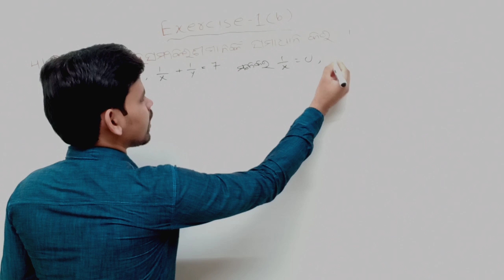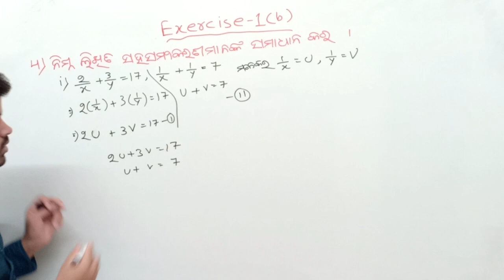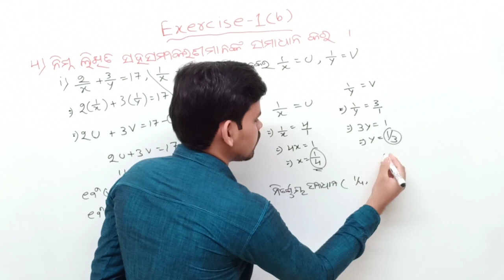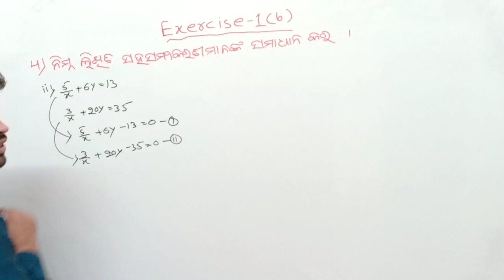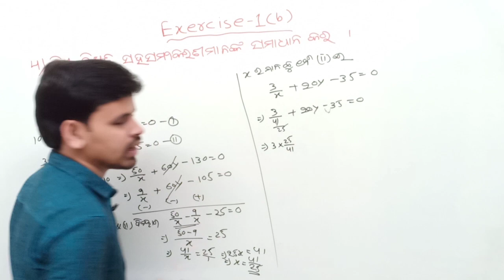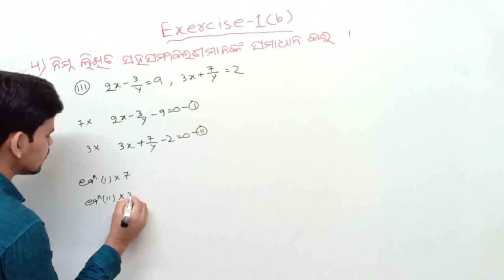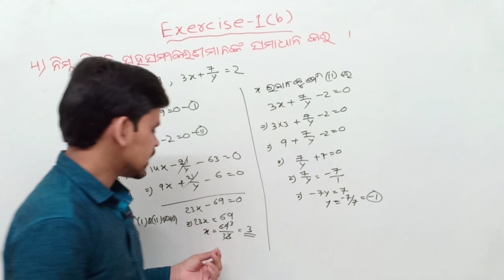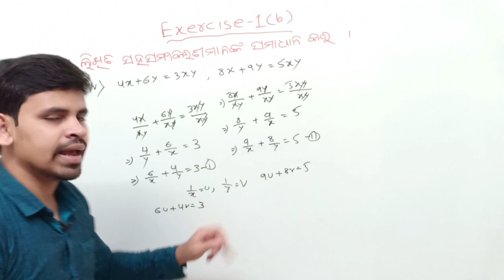ସରଳ ସହ ସମୀମକରଣ exercise 1(b)||Q.no.(4)||simultaneous equation in odia || 10th class math odia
About me:Hi my self Izzat kumar from gunupur

About this video : In this video I am explaining about simultaneous equation exercise 1(b) question no.(4)

Mu ehi video re ସରଳ ସହ ସମୀକରଣ Ra exercise 1(b) Ra 4 number question explain karichi..